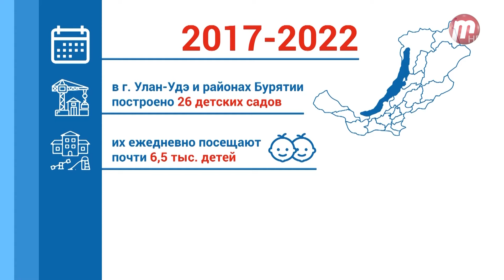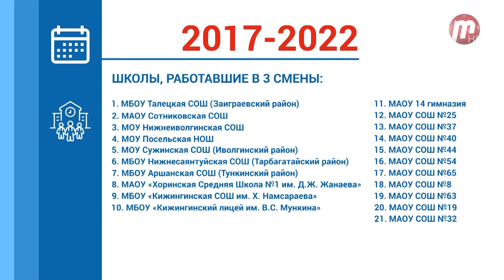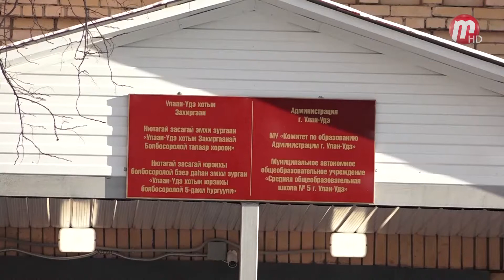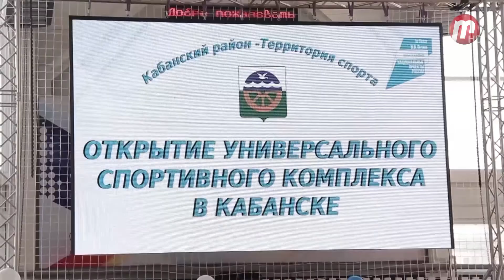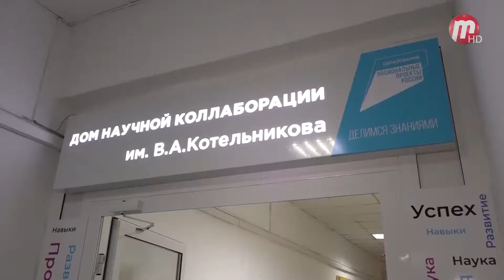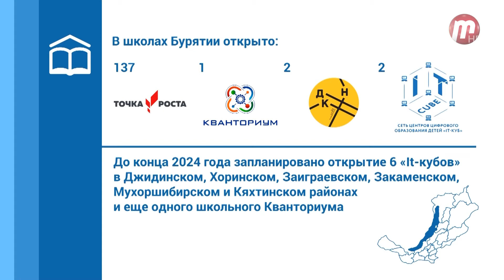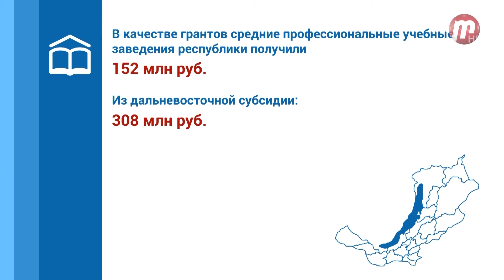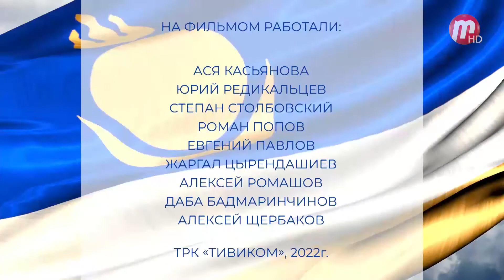Бурятия - регион грамотных решений